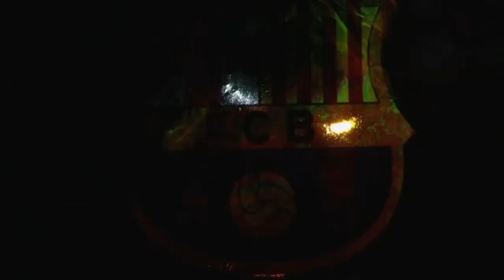Barca Dreams | Documentary Trailer | Stream on iwonder.com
Barça Dreams details the amazing history of one of the most popular and admired football clubs on Earth, FC Barcelona. Its legends include arguably the world’s best player of all time Lionel Messi, the famous coach Pep Guardiola and the man that revolutionized this sport with his innovative vision, Johan Cruyff. This emotional journey begins with the club’s founder Joan Gamper, 116 years ago, and follows the dreams and ambitions of a long list of football celebrities.